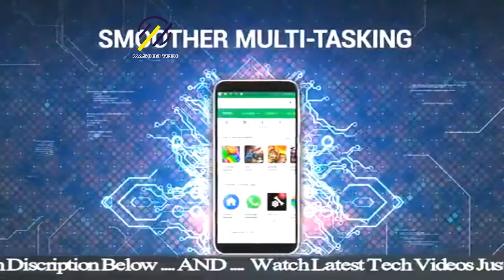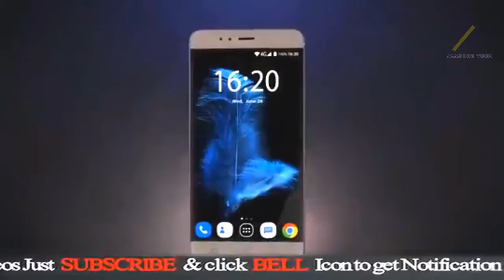Top 10 Best Smartphones Under $200 | New Best Smartphones for Pubg | Gaming Mobile in 2020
LIKE&FAV&SUB
The best cheap phone in the US can be a bit tough to pick, as it won't always be a price comparison. Some of the best cheap smartphones are actually older higher-tier models with heavy discounts, while certain new phones offer killer value and the latest perks.

One of the biggest things to consider while shopping for the best cheap phone is, obviously, the price. One person's 'cheap' isn't necessarily another person's 'affordable.' With flagship phone prices from Apple and Samsung skyrocketing higher than $1,000, some folks may find anything under $600 cheap, while those with tighter budgets could be looking below $400 or even below $200 for a handset.

Fortunately, no one gets left out when it comes to great cheap smartphones. Older phones from Samsung and Apple come in at prices that thrift shoppers can afford, and new handsets from OnePlus, Huawei, Motorola, and more manufacturers which might have fallen off your radar can pack new technologies into affordable packages, and be worth your consideration.

What are the best budget-friendly smartphones in 2019 that cost under £200 or $200? I've reviewed most of the cheaper mobiles to hit the UK and here's a run-through of my favourites with a price tag that won't give your bank manager a stroke.

We begin with the Moto G7 Power, a fantastic blower boasting incredible battery life, smooth performance (good enough for gaming) and a respectable 13MP camera that can shoot 4K video. Frankly, the value for money is insane.

Next up is Sony's Xperia L3, its fresh new budget phone for 2019. That Mediatek chipset isn't exactly a powerhouse, yet the specs are decent for the sub-£200 cost. We love the crisp, colourful display and smart design, two traits also shared by the Nokia 6.1. Although HMD's mobile rocks some stock Android, just like the G7 Power.

Rounding off my review of the greatest budget phones is the Honor 10 Lite and Huawei P Smart 2019. This pair are almost identical, from the dual lens camera tech to the rest of the specs.